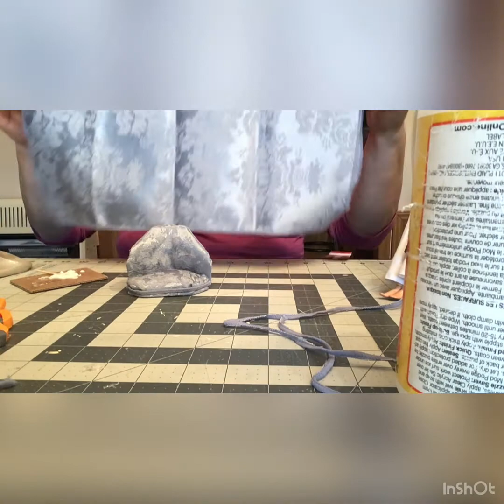Tutorial for Barbie size retro dining room chair